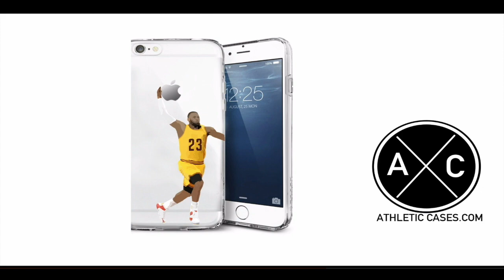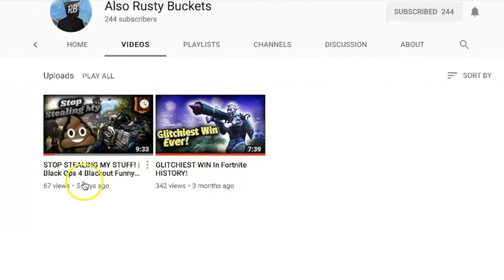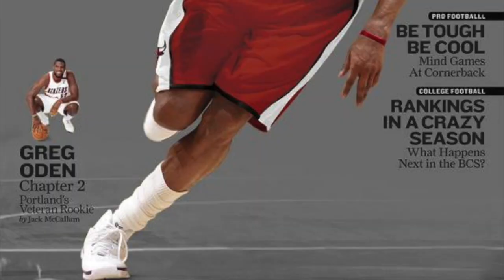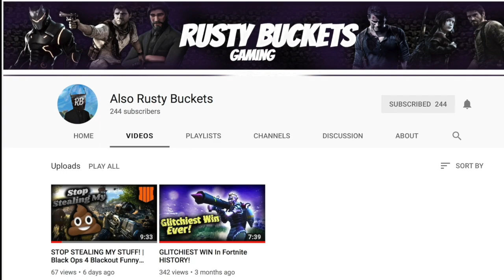How Kobe Was Almost Traded To The Chicago Bulls!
this video will either do really well, or really bad. no in-between.

Music Credits